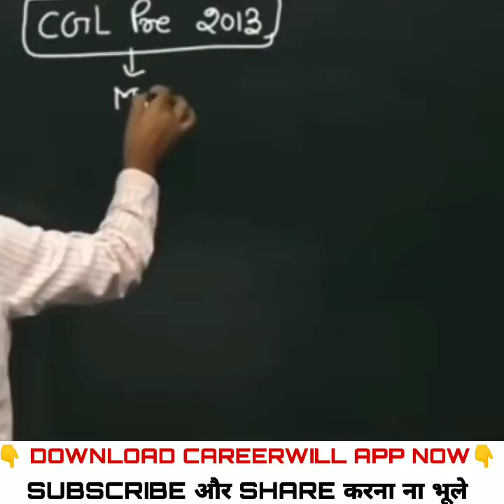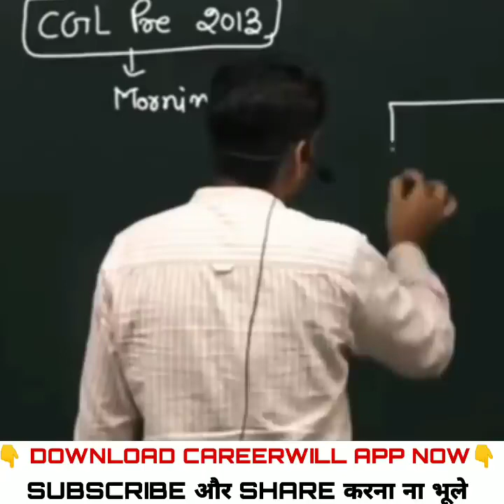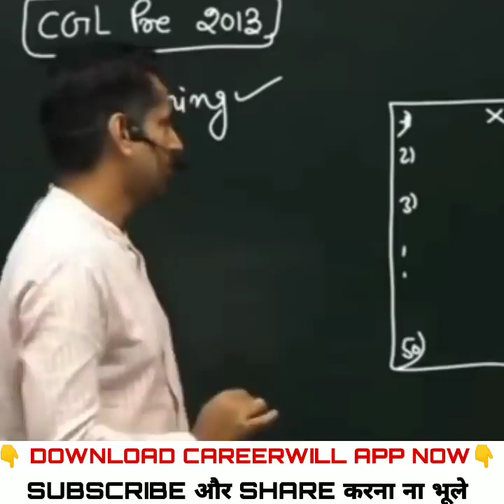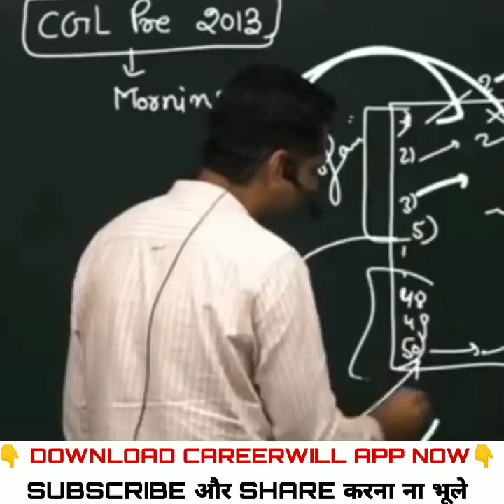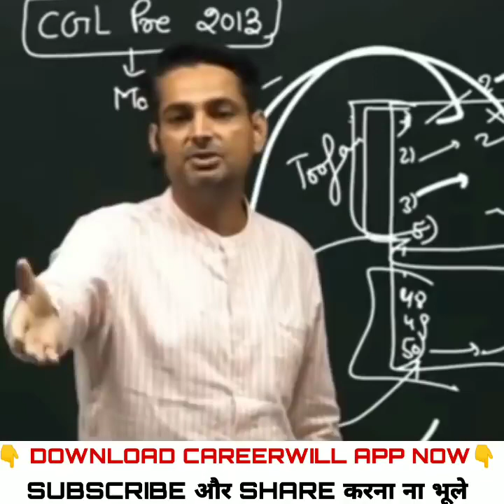2013 vs 2018 SSC Topper's कितनी मेहनत लगती है|| SSC CGL toppers story by Rakesh yadav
2013 vs 2018 SSC Topper's कितनी मेहनत लगती है|| SSC CGL  toppers story by Rakesh yadav